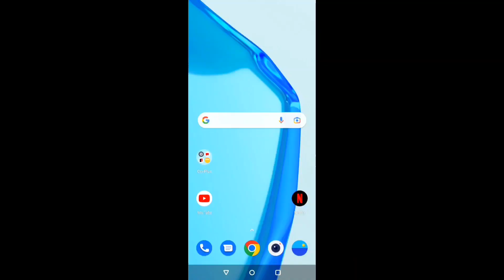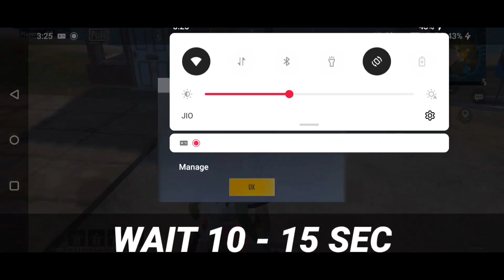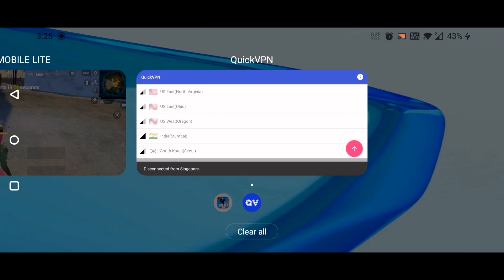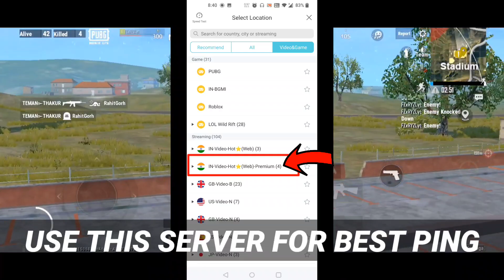How to Play Pubg Mobile Lite Without Vpn in India 2022 | Pubg Lite Without Vpn Trick | RYZL GAMER